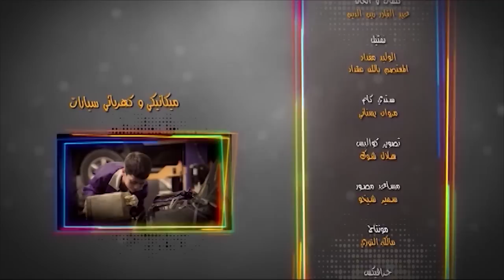ميكانيكي وكهربائي السيارات (بدون إيقاع) - عصومي ووليد | طيور الجنة